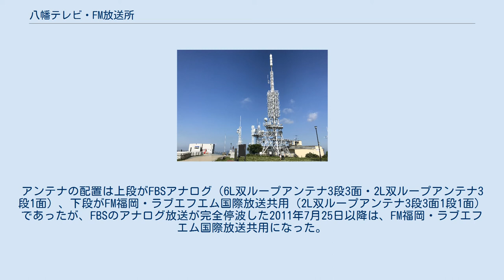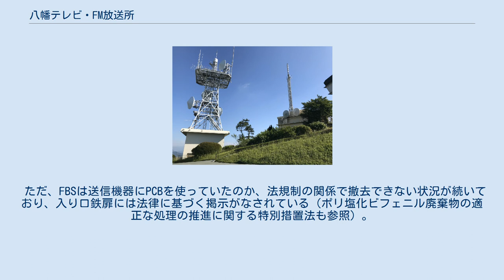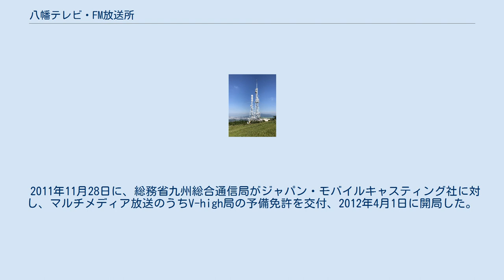八幡テレビ・FM放送所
八幡テレビ・FM放送所（やはたテレビ・えふえむほうそうじょ）は、福岡県北九州市八幡東区の皿倉山に置かれているテレビジョン放送とFMラジオ放送の大規模送信所。
NHK北九州放送局の親局と福岡県の全民放テレビ・FMラジオの中継局が設置されており、 福岡県の北九州・遠賀・京築・筑豊地域における基幹送信所である。
 地上デジタル放送におけるこの送信所の電波法に定める放送区域（1mV/m）は基礎情報を参照。
福岡県東部の北九州地方・筑豊地方の広範囲に及ぶ。
LOVE FMは他の県域民放と異なり、本来の放送対象地域は放送法令によって定められた「外国語放送実施地域」のみで、北九州局では北九州市のみがこれに該当し他の市町村は本来エリアではないが、実際には県域局と同等のエリアを確保している。
 大分県デジタルネットワークセンターは皿倉山から直線距離で約85km離れた別府市鶴見岳を受信点にしており、その間に障害になる山もない為、そこから福岡民放の一部を受信しデジタル放送を大分県内のケーブルテレビ局へ区域外再放送している。
 廃止されたKBCアナログテレビ局はNHK熊本アナログEテレの親局と同一チャンネルであったため、増力前まで筑豊地方では受信障害が発生していた。
 最初に設置されたこともあり、山頂に位置し、他社に比べ最も高い位置に立っているため、鉄塔自体の高さは35メートルと最も低い。
アンテナの配置は上からNHK総合・Eテレ共用デジタル（4L双ループアンテナ4段4面）、NHK総合・Eテレ共用アナログ（2L双ループアンテナ4段4面）、NHK-FM・CROSS FM共用（スーパーゲインアンテナ4段3面2段1面）の順になっている。
共用FM用のスーパーゲインアンテナは3方向には4段付いているが、北東方向の1面は2段のみになっている。
 かつては上段にNHKアナログ総合用のスーパーターンスタイルアンテナ6段と、中段にNHKアナログEテレ用のスーパーゲインアンテナ8段4面があったが、デジタル化工事の際それらは撤去され、新たに上段に4L双ループアンテナ4段4面のデジタル総合・Eテレ共用アンテナ、中段にアナログ総合・Eテレ共用の2L双ループアンテナ4段4面が設置された。
 RKBの施設をTVQが間借りする形になった、アナログ放送専用の施設で、局舎・鉄塔・アンテナともFM放送との共用は無いため、空中線のみアナログ放送終了後は撤去された。
またRKBのアナログ送信所は、RKB発足の経緯から他社と異なり、「関門局」を名乗っている（その他、山口県下関市にある山口放送のアナログ中継局も「関門局」と名乗っている）。
 アンテナの配置は上段がRKBアナログ（スーパーターンスタイルアンテナ5段）、下段がTVQアナログ（6L双ループアンテナ3段3面・2L双ループアンテナ3段1面）である。
またTVQの双ループアンテナは全方向とも3段であるが、3方向が6Lであるのに対し南西方向の1面のみは2Lになっている。
 もともとKBC単独で設置していた鉄塔に全民放共用のデジタルアンテナが追加され、局舎はKBCアナログとは別に全民放共用のデジタル局舎を新築した。
アンテナの配置は上段が全民放デジタル共用（4L双ループアンテナ4段4面）、下段がKBCアナログ（スーパーゲインアンテナ8段4面）である。
デジタル送信所の管理はKBCが担う。
 唯一局舎・鉄塔・アンテナとも完全に一社単独で使用している。
送信アンテナはスーパーターンスタイルアンテナ6段。
アナログ終了後は送信周波数が近いマルチメディア放送「NOTTV」の送信所として利用される。
 全社中で最も低い場所に位置するが、全社でアンテナの高さを揃えるために鉄塔の高さは59メートルと最も高かった。
アンテナの配置は上段がFBSアナログ（6L双ループアンテナ3段3面・2L双ループアンテナ3段1面）、下段がFM福岡・ラブエフエム国際放送共用（2L双ループアンテナ3段3面1段1面）であったが、FBSのアナログ放送が完全停波した2011年7月25日以降は、FM福岡・ラブエフエム国際放送共用になった。
 ただ、FBSは送信機器にPCBを使っていたのか、法規制の関係で撤去できない状況が続いており、入り口鉄扉には法律に基づく掲示がなされている（ポリ塩化ビフェニル廃棄物の適正な処理の推進に関する特別措置法も参照...